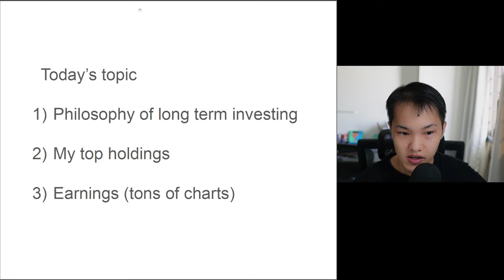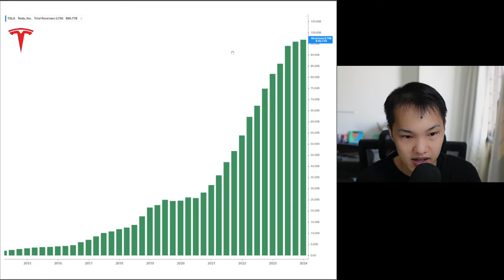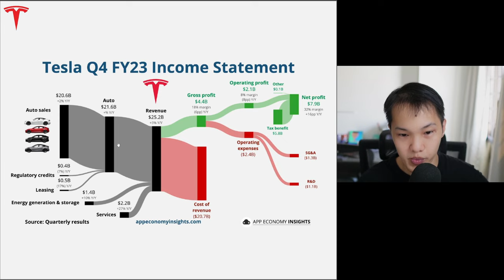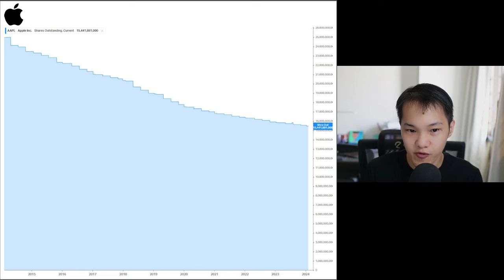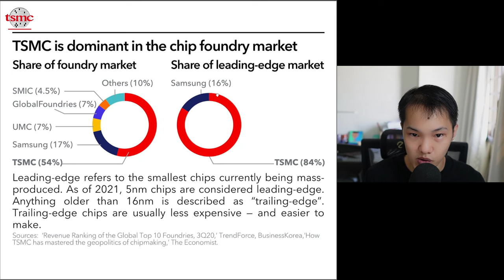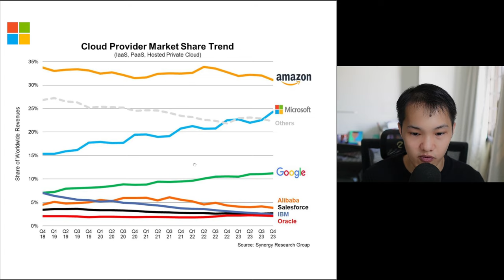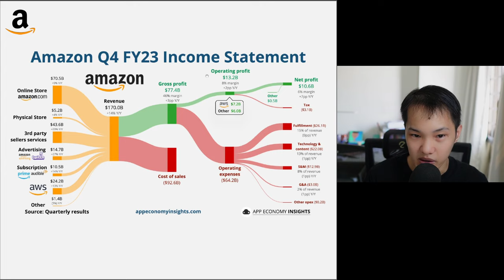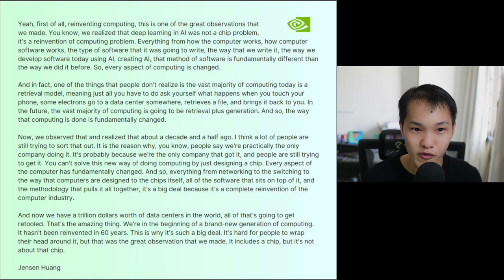Why You Should Invest in Tech Companies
Timestamp:
0:00 - Philosphy
7:49 - Tesla
18:43 - Apple
28:13 - TSMC
36:49 - Microsoft
44:00 - Amazon
51:22 - Nvidia

The information is not intended to be and does not constitute financial advice, investment advice, trading advice, or any other advice or recommendation.  Any expression of opinion (which may be subject to change without notice) is personal and there is no guarantee of any sort regarding the accuracy or completeness of any information or analysis supplied.  Do your due diligence and invest safely.